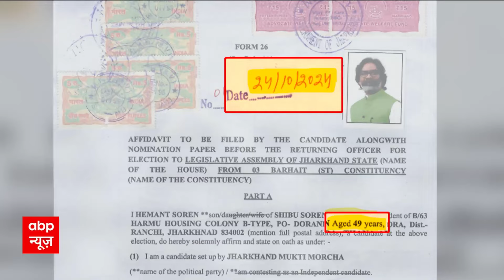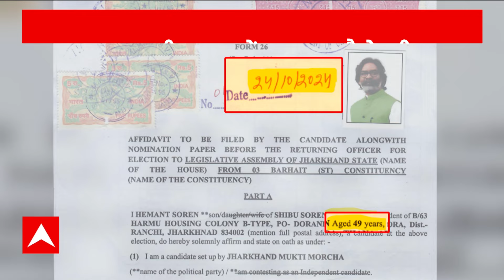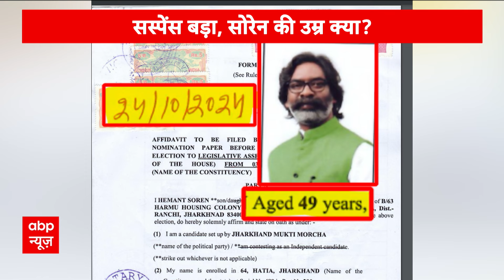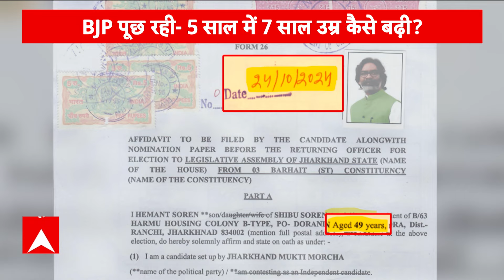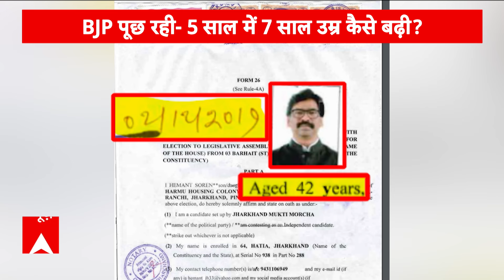Jharkhand News: हेमंत सोरेन की उम्र को लेकर मचा बवाल, बीजेपी से छिड़ गई बहस